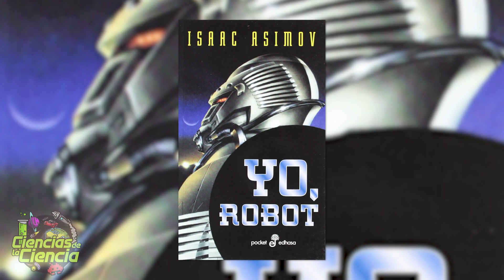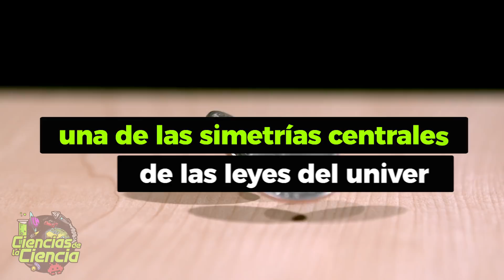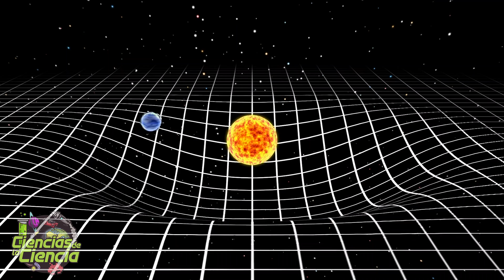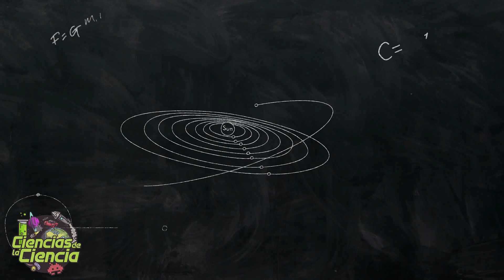¿Pesa lo mismo la MATERIA y la ANTIMATERIA?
La antimateria es misteriosa, peligrosa y rara. Muyyyy rara.

En la ficción, la podemos encontrar en el núcleo de los cerebros positrónicos de Isaac Asimov, también… en los motores de la Enterprise, la nave insignia de la Flota Estelar de la Federación Unida de Planetas de Star Trek, o incluso, en la obra “Ángeles y Demonios” de Dan Brown, ya que allí se utiliza la antimateria producida en el LHC del CERN, como arma terrorista contra el Vaticano. Casi nada...

Pero… en el mundo real, la antimateria es algo bastante más mundano. O al menos eso creemos.

¿Curioso verdad?

Pues… hoy hablaremos de si ¿Pesa lo mismo la MATERIA y la ANTIMATERIA?

Además, me ayudado con el guion Santi Campillo Asesor y Comunicador científico en Vector Divulgación.

✳️ 𝗙𝗨𝗘𝗡𝗧𝗘𝗦  →

𝓜𝓾𝓬𝓱𝓪𝓼 𝓰𝓻𝓪𝓬𝓲𝓪𝓼

𝓙𝓙 😘👌